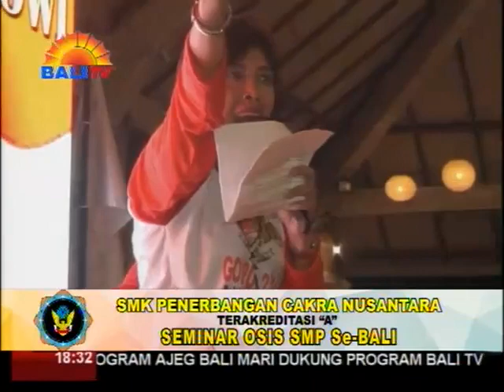DEKLARASI FORUM INTELEKTUAL FOR JOKOWI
DITENGAH KETIDAKNYAMANAN SUHU PERPOLITIKAN MENJELANG PILPRES YANG DIAKIBATKAN BEREDARNYA HOAKS, FITNAH, DAN PENGHINAAN TERHADAP PASLON NOMOR URUT NOL SATU JOKOWI-MA’ARUF AMIN, BEBERAPA UNSUR KOMUNITAS INTELEKTUAL, SEPAKAT BERSATU DALAM FORUM YANG DINAMAKAN FORUM INTELEKTUAL FOR JOKOWI. PADA 17 FEBRUARI 2019, FORUM INTELEKTUAL FOR JOKOWI MENDEKLARASIKAN DIRI, YANG DIRANGKAIKAN DEKLARASI DUKUNGANNYA BAGI CAPRES DAN CAWAPRES, JOKOWI- MA’RUF AMIN.